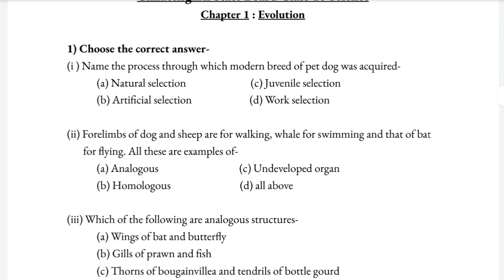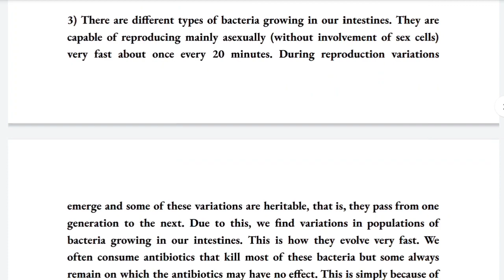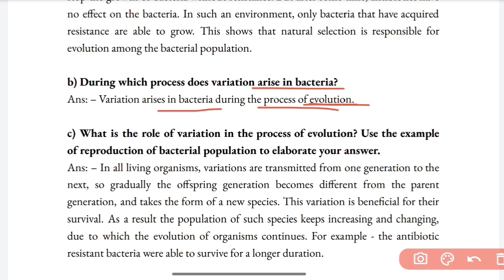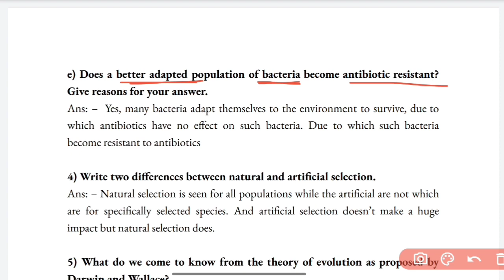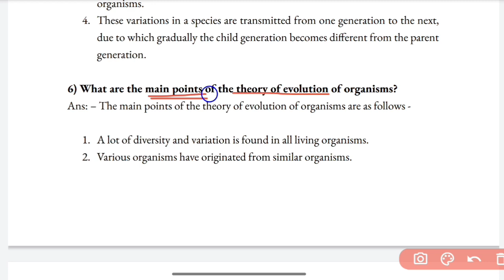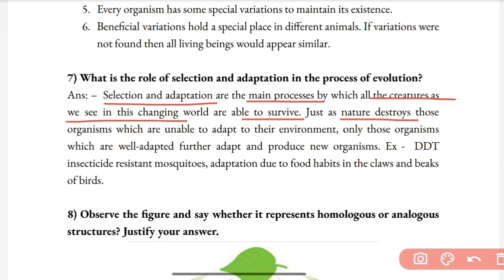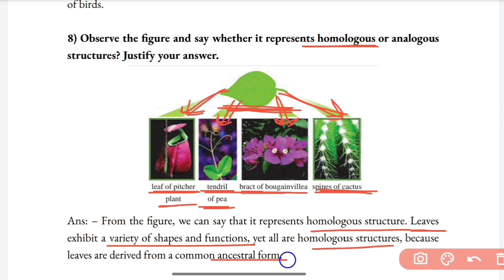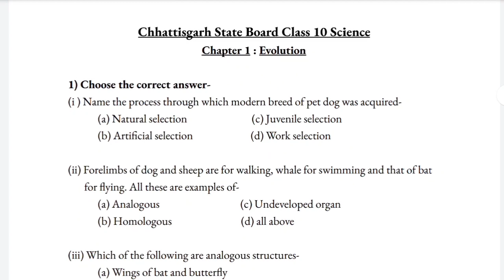Class 10 | Evolution | Chapter 1 | Exercise Solution | Complete Explanation | Science | CG Board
In this video you will learn following topics -
Evolution
Process of evolution
What is evolution?
Dinosaurs
Extinction of dinosaurs
Habitat and its effect
What is habitat?
Define habitat
Voyage of Beagle
Darwin's experience
Reason for extinction of dinosaurs
Fossils
Importance of fossils
Darwin's theory
Theory of evolution
HMS Beagle
Population growth and food resources
Food chain
Charles Darwin
Alfred Russell Wallace

cg scert class 10th science chapter 2 solutions
cg scert class 10th science chapter 2
cg board class 10th science practical
cg board class 10th science important questions 2024
cg board class 10th science important questions
cg board class 10th science chapter 10
cg board class 10th science chapter 1
cg board class 10th science chapter 7
cg board class 10th science chapter 16
cg board class 10th science chapter 13
cg board class 10th science solution
class 10th science cg board
class 10th science cg board english medium
class 10th science cg board paper 2024
class 10th science practical cg board
class 10 science practical cg board
class 10th science chapter 1 cg board
class 10th science chapter 10 cg board